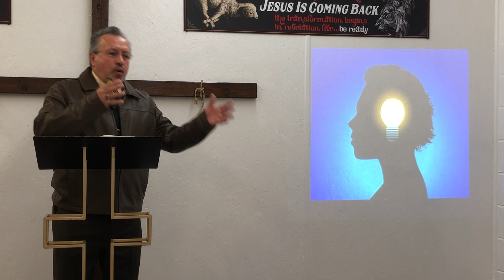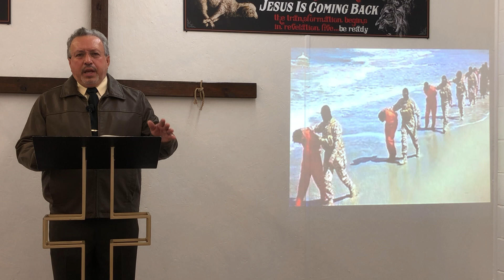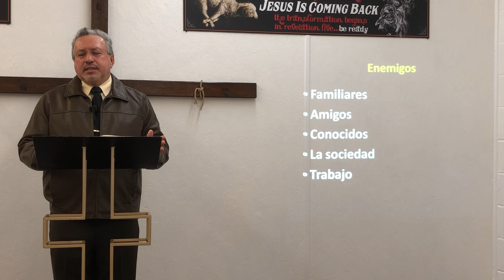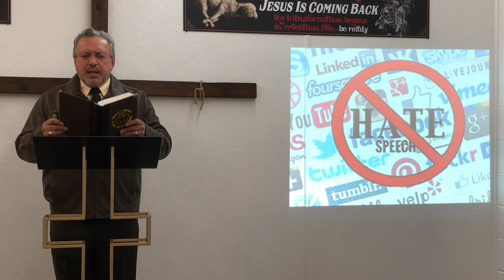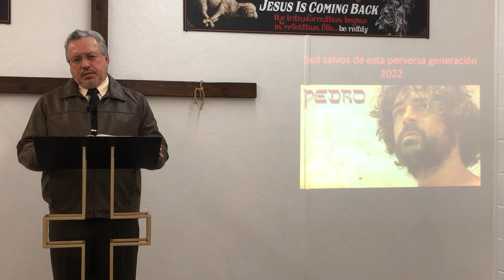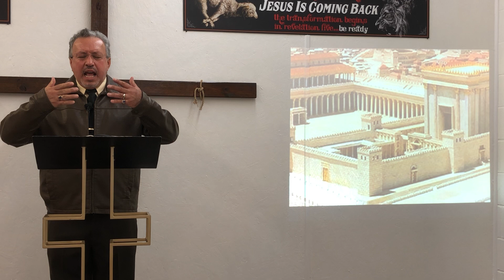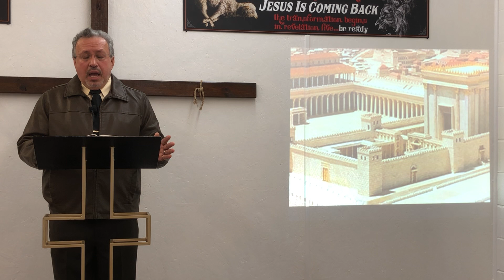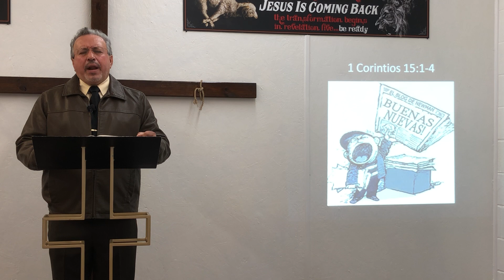Cuáles es tu Camino este 2022, Que es Creer de todo corazón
Pastor y Maestro Carlos Redimin nos enseña que es el career de todo corazón, muchos pensamos vanamente que sabemos, tienes el camino correcto este 2022